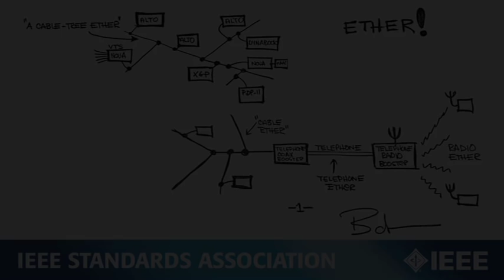A Conversation on Ethernet: Bob Metcalfe and Karen Bartleson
It's hard to believe that 2013 marks 40 years of Ethernet innovation. In celebration of this milestone, IEEE Standards Association President, Karen Bartleson, sat down with Ethernet inventor Bob Metcalfe to talk about how Ethernet came to be, important milestone, and what the future might hold for this life-changing technology.